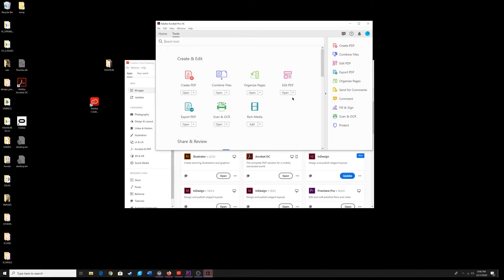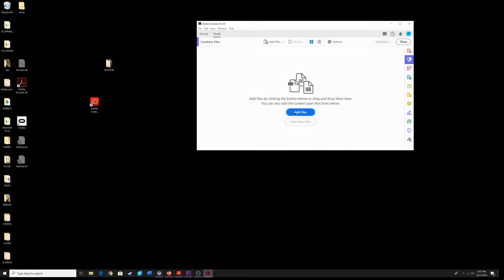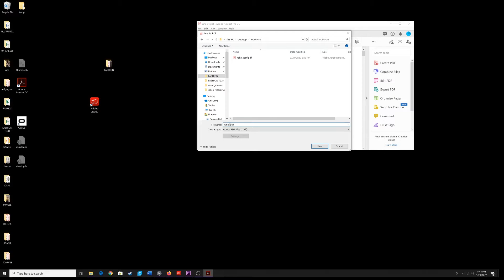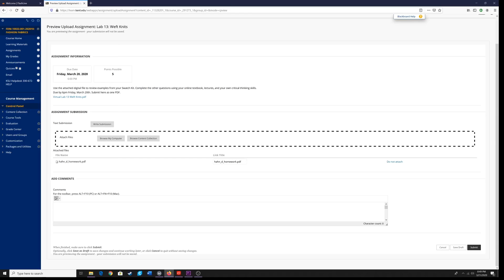KSU Fashion How to create a combo PDF and upload to Blackboard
How to combine many different files into one combined PDF and then upload it to Blackboard